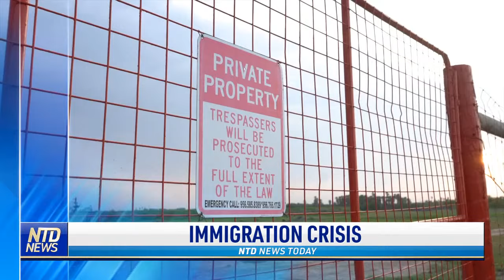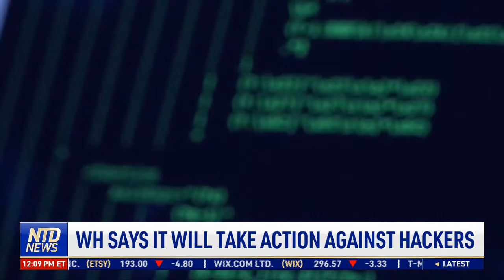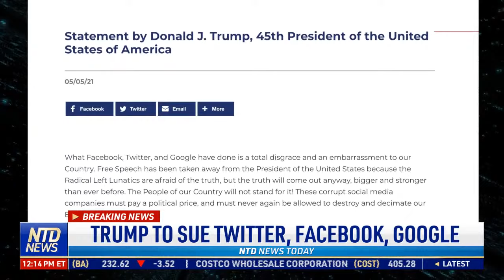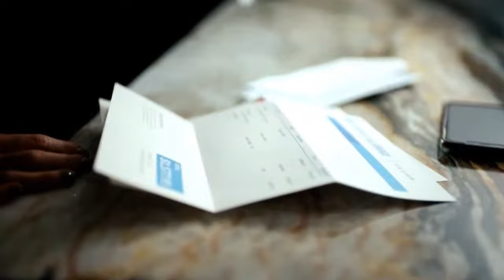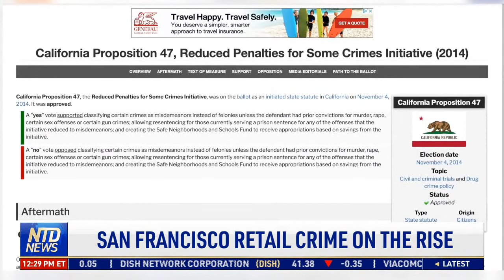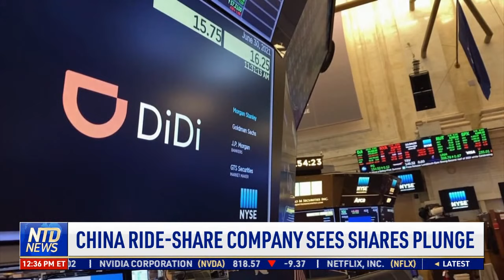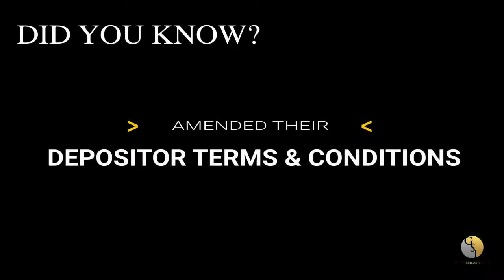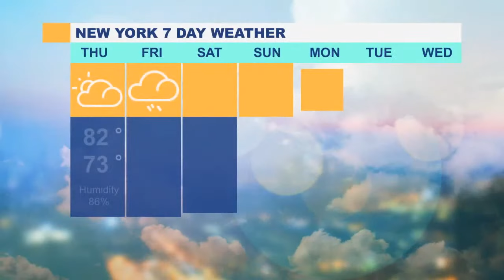Haiti's President Assassinated At Home; Surfside Death Toll Up; Tropical Storm Elsa Makes Landfall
00:00 NTD News Today—7/7/2021
01:49 Tropical Storm Elsa Makes Landfall In Fla.
02:21 Surfside Death Toll Up, Rescuers Battle Storm
03:26 First Funeral Held for Condo Collapse Victims
03:54 Mayorkas Meets With Guatemalan President
05:09: Texas Residents Report Rising Tensions
06:11 Pentagon Defends Bagram Air Base Exit
08:17 U.S. Bans Air Travel to Belarus Over Arrest
09:35 WH Says It Will Take Action Against Hackers
10:37 Haitian President Shot Dead At Home Overnight
11:47 Jan. 6th Suspects Facing ‘Inhumane' Treatment
13:52 GOP Probes: Unequal Treatment Based On Views?
15:09 Trump To Sue Twitter, Facebook, Google
16:01 Teen Girl Sentenced Over Car-jacking Death
16:51 Leaked Thai Memo Fuels Fear Of Chinese Vax
19:15 Eric Adams Wins NYC Democratic Primary
20:02 NYC Honors Power Supply Workers
22:05 Defendants Object To Court Proceedings
26:35 NASA Studies Mississippi River Delta
28:55 San Francisco Retail Crime On The Rise
30:45 Calif. High-speed Rail Project
32:42 Geyser Forms In Texas Following Heavy Rain
33:08 Drought Threatens Great Salt Lake
35:33 China Ride-share Company Sees Shares Plunge
38:12 500+ Chinese Students Denied U.S. Visa
39:41 China-owned Firm Buys UK’s Largest Chip Plant
44:34 French Group Fumes Over Russian Champagne Law
46:28 Sha'carri Richardson Won't Run In Olympics
47:50 England Prepare for Semifinal Against Denmark
49:25 ‘Fast And Furious' Boosts Blockbuster Return